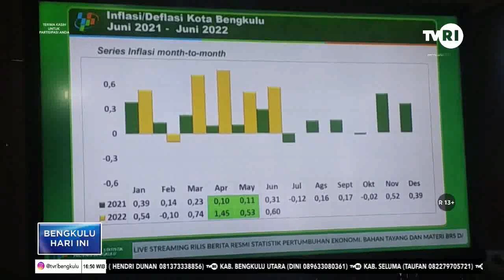KOMODITI CABAI MERAH SUMBANG INFLASI TERBESAR